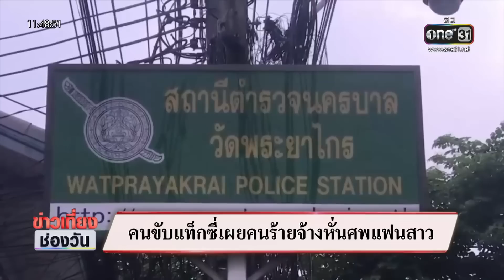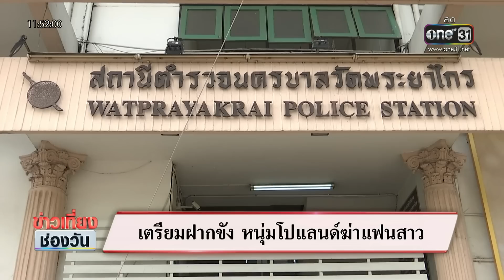คนขับแท็กซี่เผยคนร้ายจ้างหั่นศพแฟนสาว | ข่าวเที่ยงช่องวัน | สำนักข่าววันนิวส์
คนขับแท็กซี่ให้ปากคำ คนร้ายชาวโปรแลนด์ว่าจ้างให้ช่วยชำแหละและทำลายศพแฟนสาว